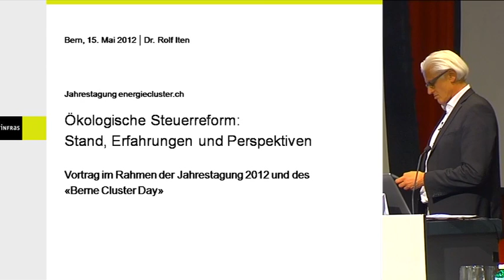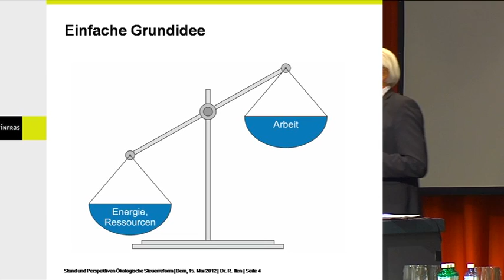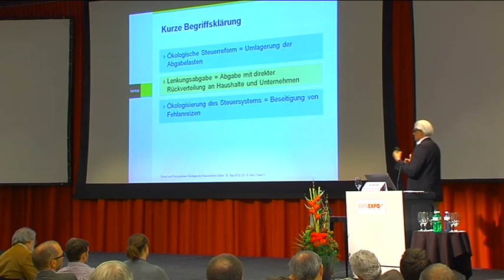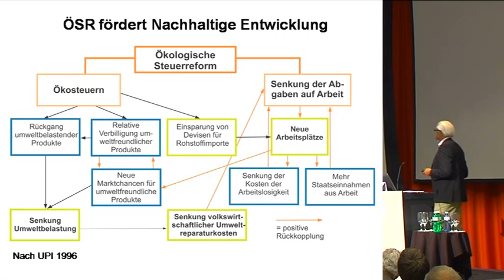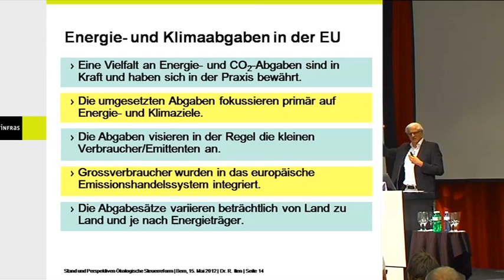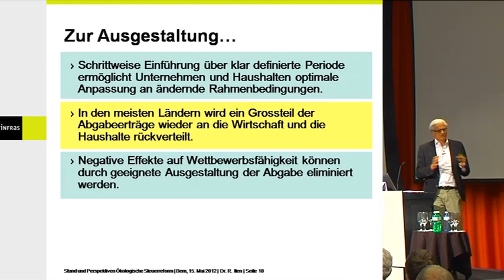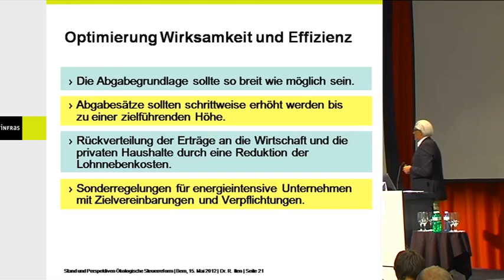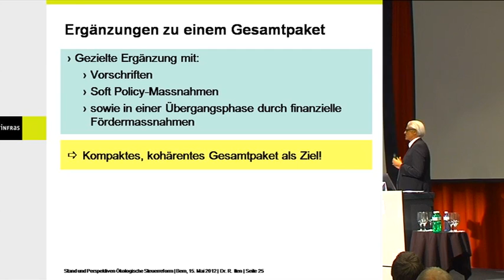Ökologische Steuerreform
Referat von Dr. Rolf Iten, Geschäftsleiter, Partner INFRAS, Zürich
Ökologische Steuerreform: Stand, Erfahrungen, Perspektiven

Jahrestagung 2012 energie-cluster.ch
Mit Innovationen und ökologischer Steuerreform zur Energiewende
Dienstag, 15. Mai 2012, 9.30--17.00 Uhr, BERNEXPO, Bern

Die Energiewende ist beschlossene Sache -- was ist zu erwarten?
Wie sehen die konkreten Energieperspektiven aus?
Welche Hindernisse und Hemmnisse bestehen?
Welche Forschungsstrategien drängen sich auf?
Welche Rolle spielen öffentliche und private Forschungsstellen?
Welche Beschäftigungseffekte können erwartet werden?
Rolle von Anreizen, Geboten, Verboten, flankierenden Massnahmen wie Aus- und Weiterbildung, Information, Kommunikation, Technologietransfer